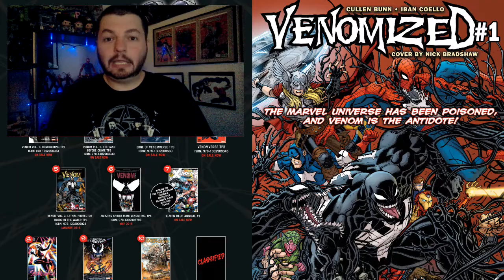The Venom Vlog - Episode 58: Venom Comics Releasing on 1/31/18